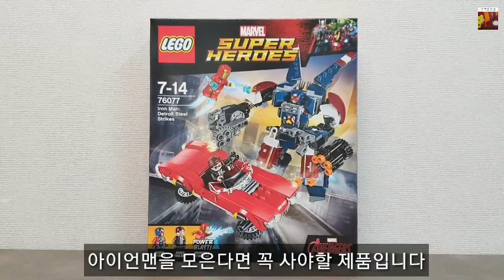레고 아이언맨 : 디트로이트 공격 76077 (인빈시블 아이언맨 미니피규어)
레고 아이언맨 : 디트로이트 공격
제품 번호 76077
인빈시블 아이언맨 미니피규어가 들어있어서 꼭 구해야 하는 제품이죠!